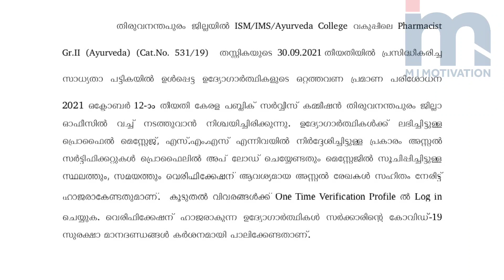Kerala PSC Urgent Information Ayurveda Farmasist OTV